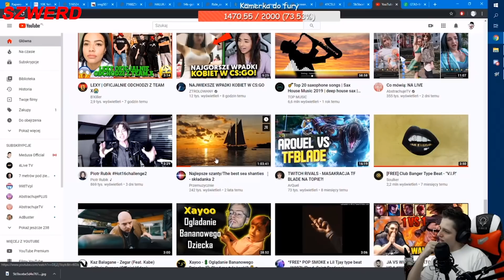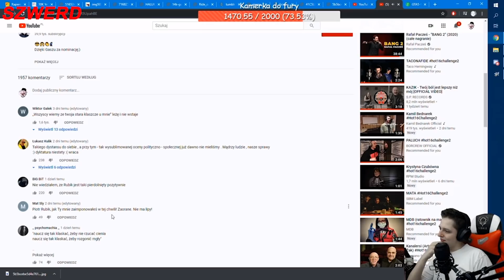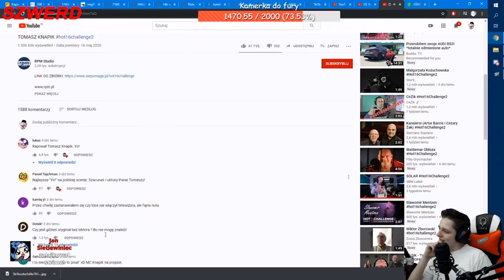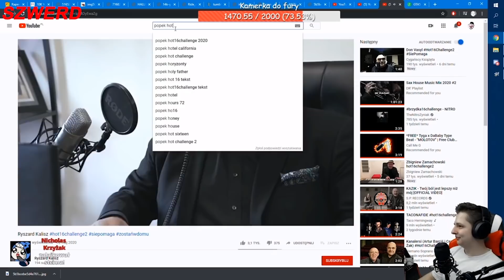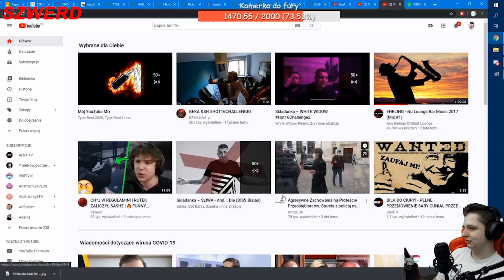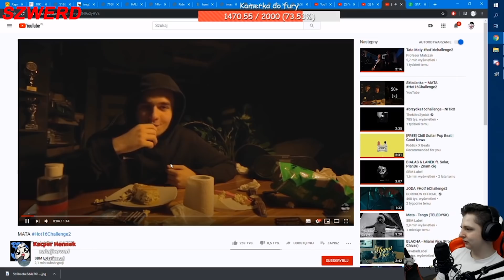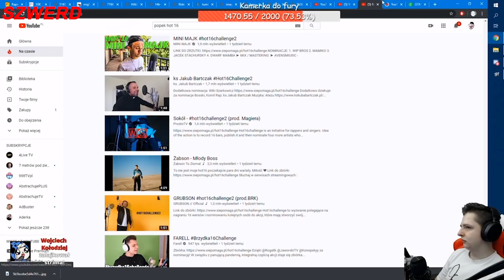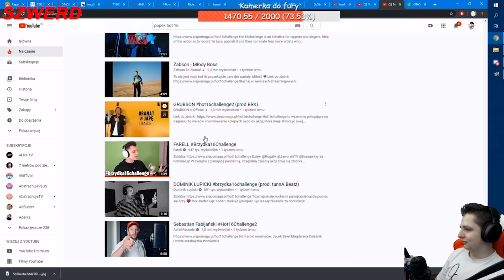TAKU | OGLĄDA HOT16CHALLENGE2 PIOTR RUBIK, KRYSTYNA CZUBÓWNA, MATA, RYSZARD KALISZ | TWOJA STAR*...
🔥Siemanko!🔥

► Chcecie więcej Shocików z Taku na kanale? Zostaw 👍

ELOOOOOOOOO! 🖐️